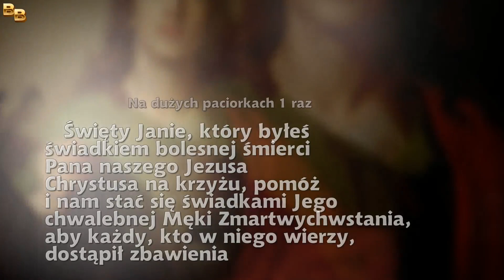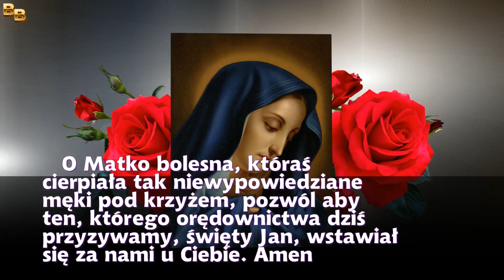Koronka do Świętego Jana Ewangelisty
Odmawia się na Różańcu.

W Imię Ojca i Syna, i Ducha Świętego. Amen.

Na początku: Ojcze nasz…, Zdrowaś Maryjo…, Chwała Ojcu…

Na dużych paciorkach: Święty Janie, który byłeś świadkiem bolesnej śmierci Pana naszego Jezusa Chrystusa na krzyżu, pomóż i nam stać się świadkami Jego chwalebnej Męki Zmartwychwstania, aby każdy, kto w niego wierzy, dostąpił zbawienia.

Na małych paciorkach: Przez Twoje cierpienie pod krzyżem Zbawiciela, uproś nam łaskę u Pana.

Na zakończenie: O Matko bolesna, któraś cierpiała tak niewypowiedziane męki pod krzyżem,
pozwól aby ten, którego orędownictwa dziś przyzywamy, św. Jan, wstawiał się za nami u Ciebie. Amen